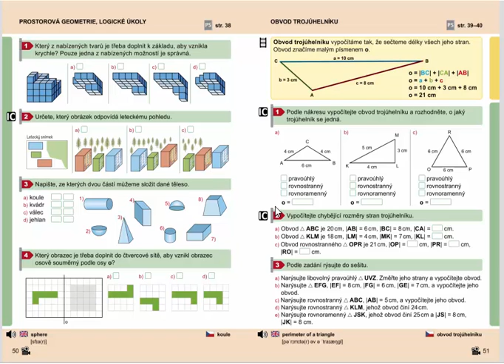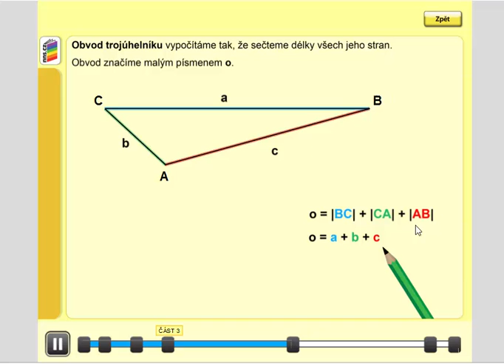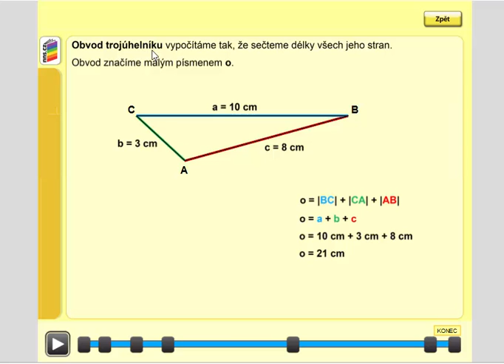Obvod trojúhelníku, Geometrie pro 4.ročník, str.51, úvod A